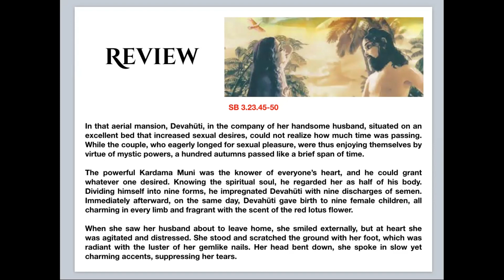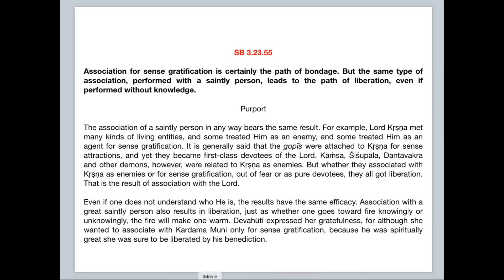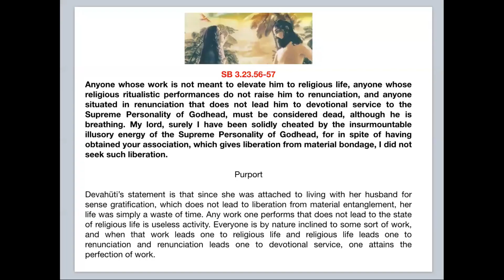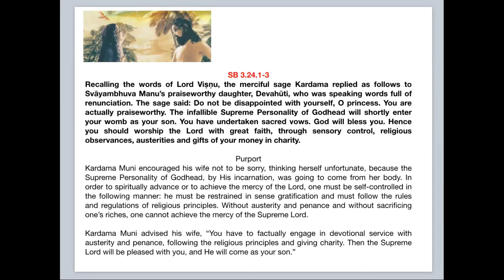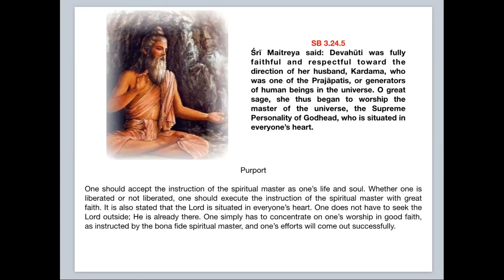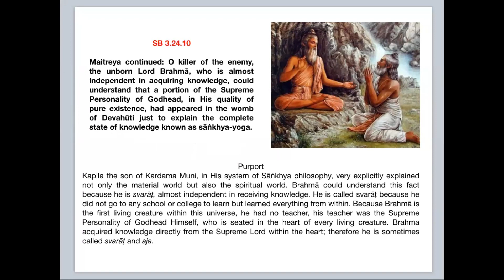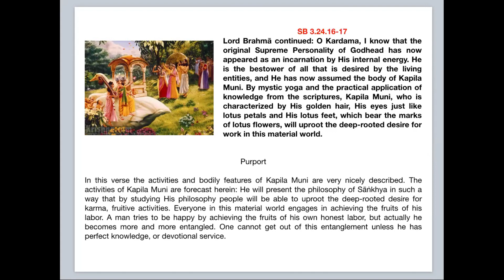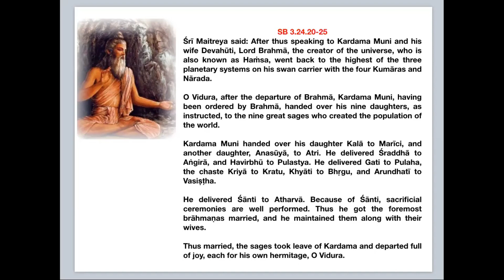ZOOM Review — November Lessons 7+8